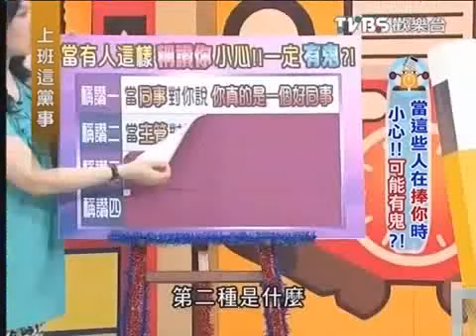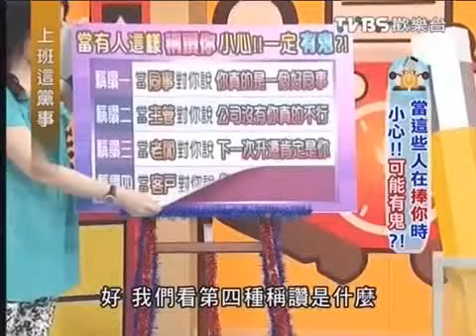沈玉琳《150萬 升格董事會》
影片內容出自2014/03/17"上班這黨是"